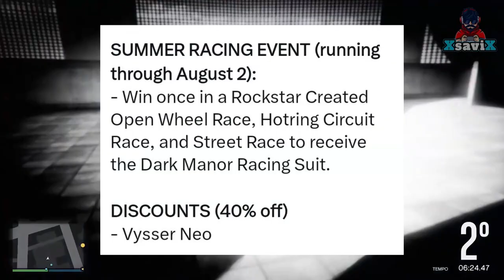Gta5*💥Gta6 Rimandato💥Pre Agg.Settimanale💥XsaviX*💥XboX s/x ,ps4/ps5